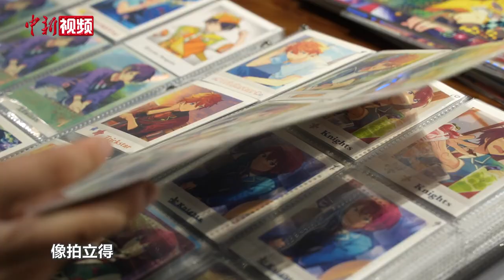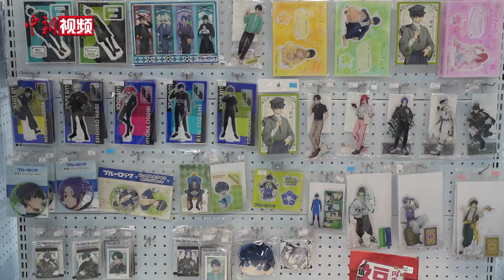“谷子店”火热 年轻人为什么爱逛谷子店？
最近，“谷子店拯救老商场”成为社交媒体平台上的热门话题。北京、上海、武汉等地的各大商场出现了越来越多的谷子店。记者来到北京王府井喜悦购物中心，各色谷子店占满了整个地下二层，穿戴猫耳、动物尾巴、cosplay服装的年轻人随处可见。究竟什么是“谷子店”？为什么这么流行？